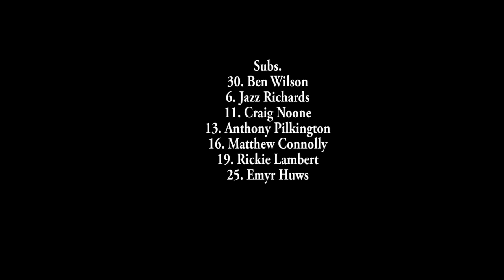MATCH-DAY: TEAM v ASTON VILLA